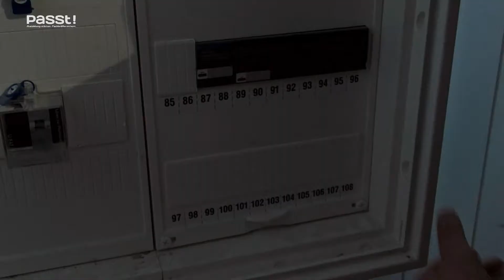H & K Ausbildungsberuf Elektroniker Energie und Gebäudetechnik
H & K Haustechnik ist ein familiär geführtes Unternehmen der Elektrobranche. 2009 startete der Betrieb mit 3 Beschäftigten, mittlerweile arbeiten hier 12 Personen. Unser Kerngeschäft ist die Installation und Inbetriebnahme von elektrischen Anlagen, Beleuchtungskörpern und Photovoltaikanlagen in Privat- sowie Firmengebäuden. Weitere Schwerpunkte sind der senioren- und behindertengerechte Umbau von Wohnungen und Häusern, um Selbständigkeit und Sicherheit trotz körperlicher Einschränkungen zu gewährleisten, sowie das Aufstellen von Strom-Tankstellen für Elektro-Fahrzeuge. Die Prüfung, Instandsetzung und Wartung von bestehenden elektrischen Anlagen gehört selbstverständlich ebenfalls zu unserem Aufgabengebiet.

Unsere Firma wächst stetig und zukunftsorientiert. Nach der Ausbildung übernehmen wir unsere jungen Gesellinnen und Gesellen (m/w/d) gerne. Daher sind uns die Persönlichkeit, die Selbständigkeit in der Arbeit und die Fähigkeit zum Teamwork bei unseren Auszubildenden besonders wichtig. Noten spielen eine untergeordnete Rolle. Wenn du Interesse hast, uns einmal kennenzulernen, schau dir hier unsere Videos und die Ausbildungsbeschreibung an und bewirb dich für ein Praktikum bei uns.